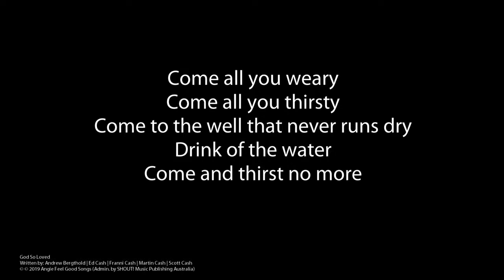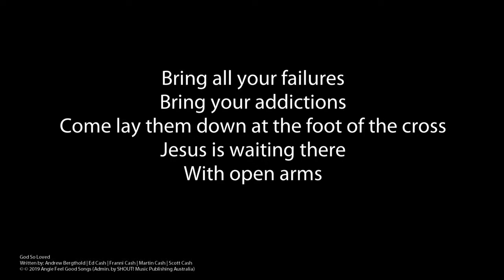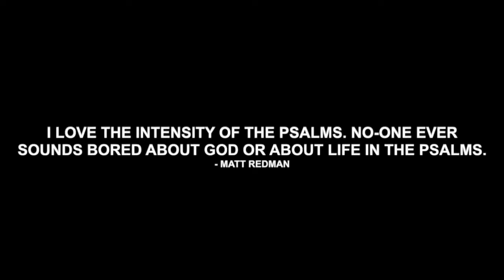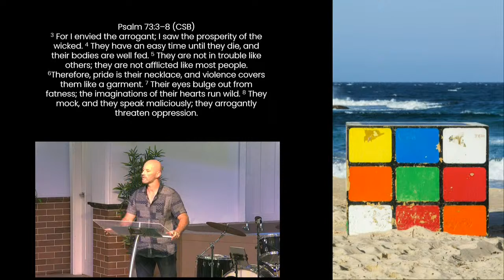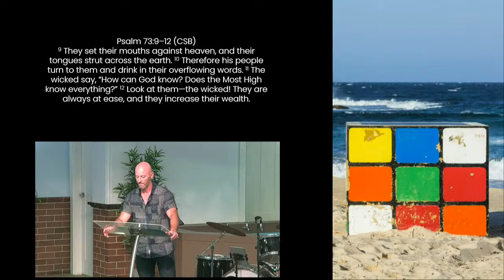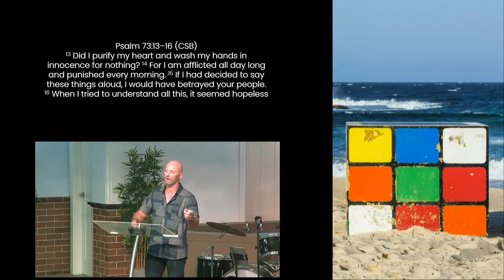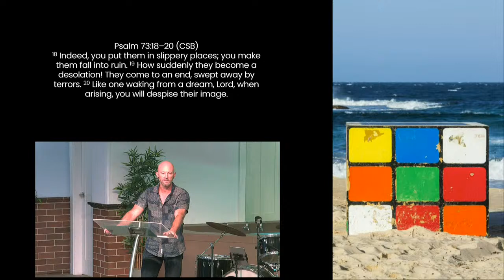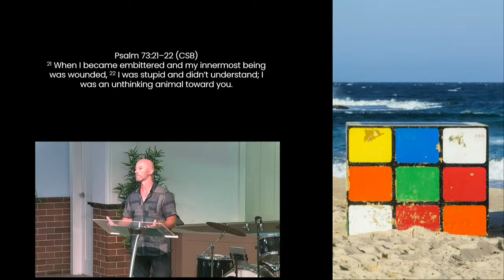A Song of Awakening | Darren Wykes | 14.04.2024 (LIVE STREAM)